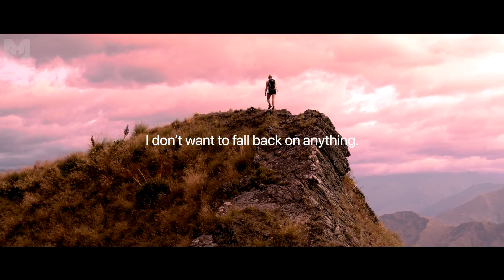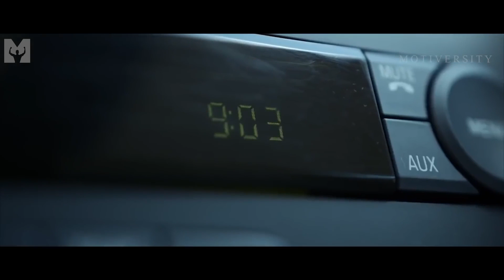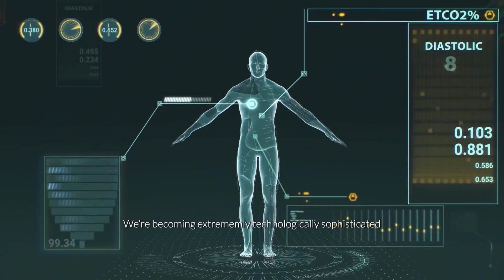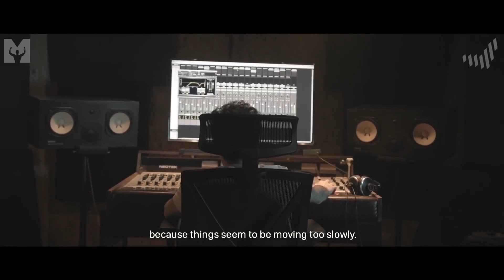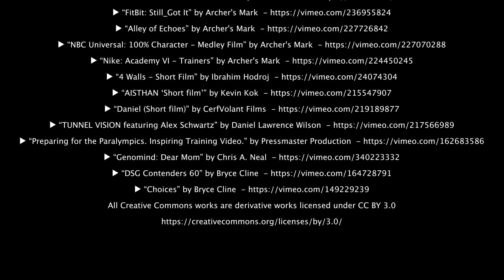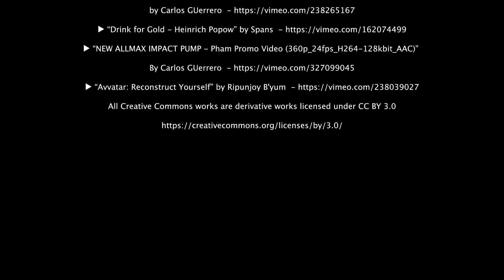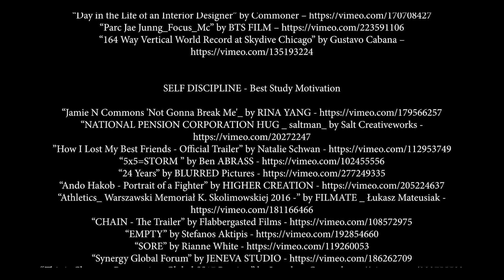Best Motivational Speech Compilation EVER #28 - I WILL WIN | 30-Minutes of the Best Motivation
I WILL WIN! Our 28th Ultimate 30-Minute Motivational Speech Compilation is here! These are some of the BEST Motivational Videos you'll ever hear, featuring powerful speeches from Marcus Elevation Taylor, Denzel Washington, Coach Pain, Eric Thomas, Dr. Jessica Houston, Freddy Fri, Jordan Peterson and many more!

►Speakers:

Denzel Washington

Brian M. Bullock

►Video/Speech Used - Creator:
*All videos created and licensed by Motiversity.

1. I WILL WIN
New video by Motiversity

►Video footage: All video footage used is either licensed exclusively, from various footage websites or is CC-BY.